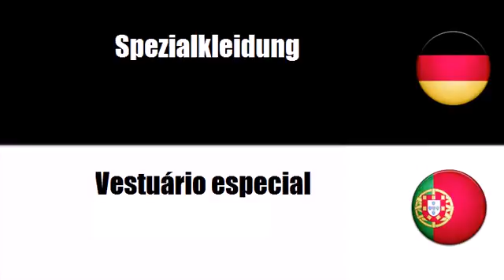Deutsch + Portugiesisch = Vestuário especial